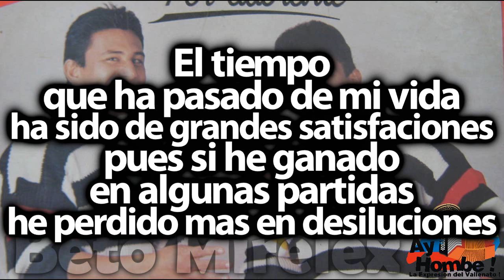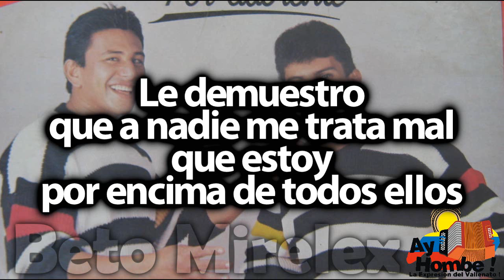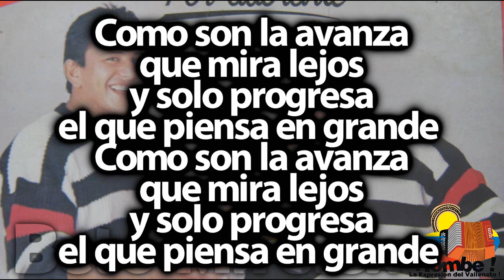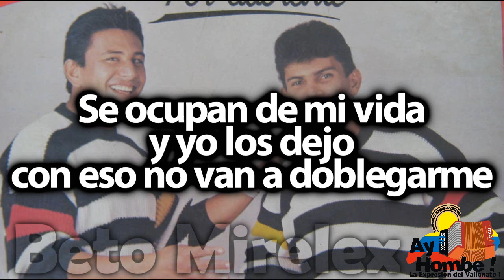Valor y nobleza- Abel Morales (Con Letra ) Ay Hombe!!!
Titulo: Valor y nobleza
Voz: Abel Morales
Acordeon: Alfredo Lopez
Compositor: Simon Martinez
Ritmo: Merengue
Album: Por Adorarte
Año: 1988

Letra:

El tiempo
que ha pasado de mi vida
ha sido de grandes satisfaciones
pues si he ganado
en algunas partidas
he perdido mas en desiluciones

Hubo quienes
pensaron destruirme
es posible familiares y amigos
y con la frente en alto
y el pie firme
con valor y noble he combatido

Conservando bien alta la moral
y siendo en todas partes
un caballero (Bis)

Le demuestro
que a nadie me trata mal
que estoy
por encima de todos ellos

Ay guepaje mi gente
guepaje!

Soy humano y bien se
que he cometido
muchos errores
pero me he levantado
y mi falla de estimulo
han servido
para seguir en la vida luchando

Las personas
que con algo tropiezan
si nunca aseguro
dos pasos largos
y de nuevo su camino comienza
y camina con mucho mas cuidado

Como son la avanza
que mira lejos
y solo progresa
el que piensa en grande (Bis)

Se ocupan de mi vida
y yo lo dejo
porque con eso
van a doblegarme

guepaje!

HD
Clasicos
Grandes Exitos
Festival Vallenato
Paseos Romantico
Colombias
Colombianas
Chidas
Vallenato con Letra
Completo